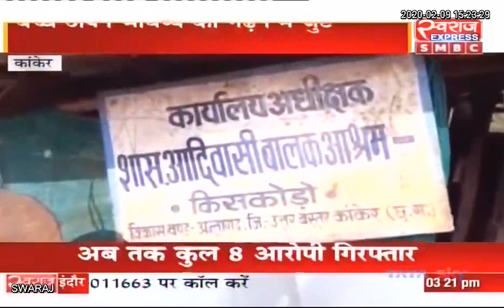Kanker News CG: जिस स्कूल भवन को नक्सलियों ने किया था ब्लास्ट, अब उसी जगह दोबारा बनाया स्कूल..